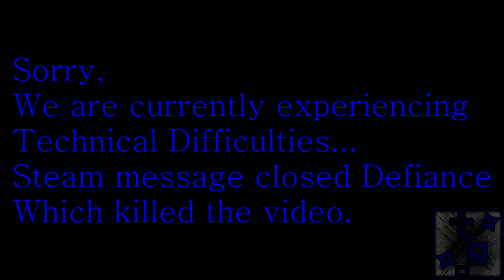Tru Play unedited: Defiance episode 3 "Don't Hurt Me! I'm a Harmless Little Squirrel."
This has been too long to be uploaded and vacation before a job change can do that to Aaron GGF...so, here it is!